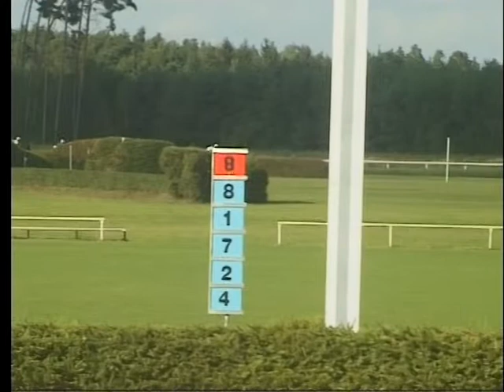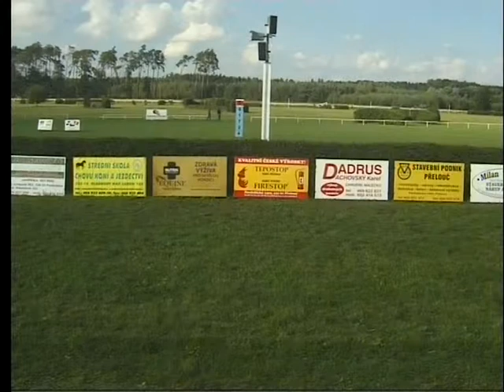KO, 13. 8. 2016, 9. dostih - CENA GALOPP NEWS